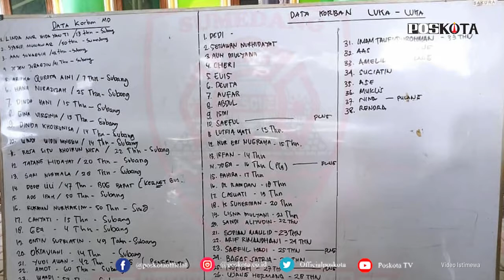BUS MASUK JURANG DI SUMEDANG JAWA BARAT HINGGA KORBAN DIKEMBALIKAN KE RUMAH DUKA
SUMEDANG – Bus wisata mengangkut 59 peziarah jurang di  Jalan Wado Malangbong Kab Sumedang, Rabu (10/03/2021), sekira pukul 18.30 WIB.

Para penumpangnya bus yang masuk jurang di Sumedang tersebut, diduga rombongan  peziarah  yang berasal dari SMP IT Al Muawanah, Cisalak Subang.  Di video yang beredar, mereka habis ziarah ke Pamijahan.

Kendaraan bus tersebut  sedang dalam perjalanan pulang dari Pangandaran ke arah Subang tiba-tiba Bus hilang kendali dan terjatuh kedalam jurang tersebut.

Kabarnya, sebanyak 20 orang tewas dalam kecelakaan bus tersebut. Polsek Wado sebagai pihak terdekat menangani kasus tersebut. Bahkan kabar terakhir menyatakan, korban tewas sebanyak 28 orang.

Tim SAR juga langsung menuju lokasi, dengan membawa peralatan untuk memberi pertolongan cepat terhadap korban yang masuk jurang tersebut.

Bus pariwisata yang mengangkut 59 rombongan SMP IT Al Muawwanah, Cisalak, Subang, masuk jurang di Jalan Raya Sumedang-Malangbong.

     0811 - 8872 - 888